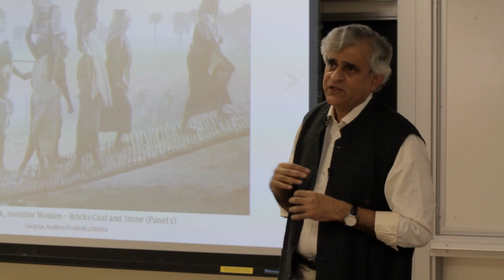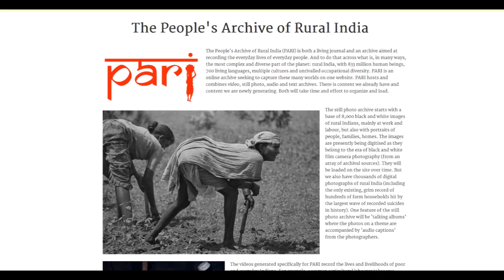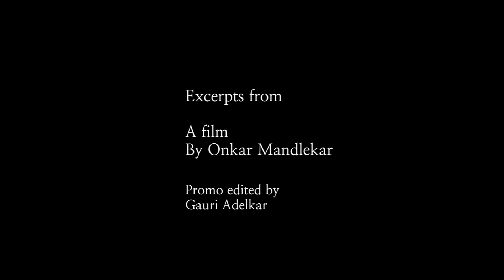People's Archive of Rural India Boston launch (promo)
P Sainath, will be in Boston to introduce PARI, on MARCH 15th 2015, at MIT. Please join us!